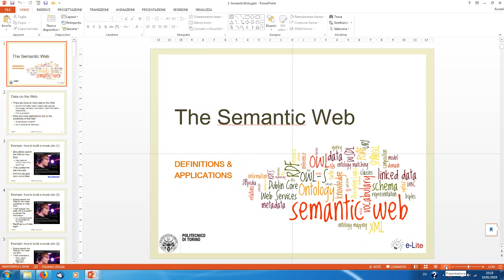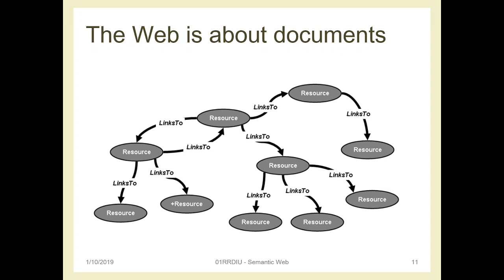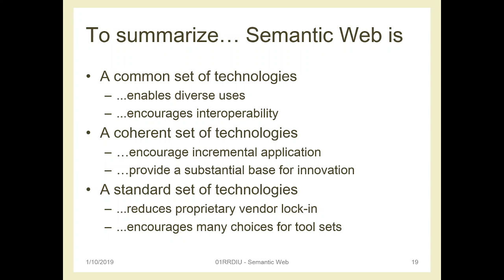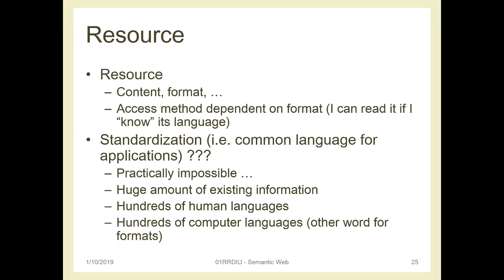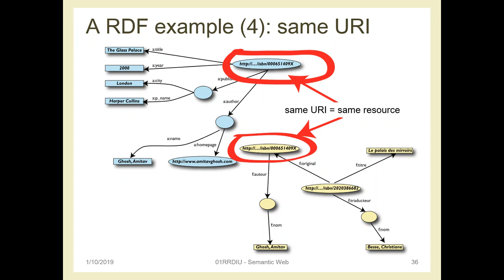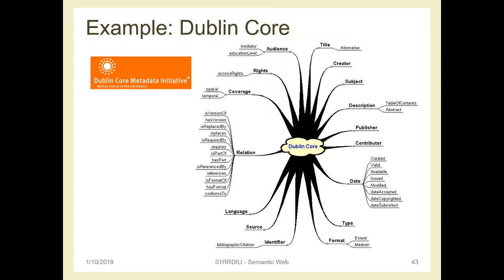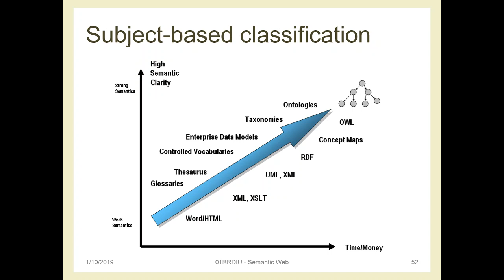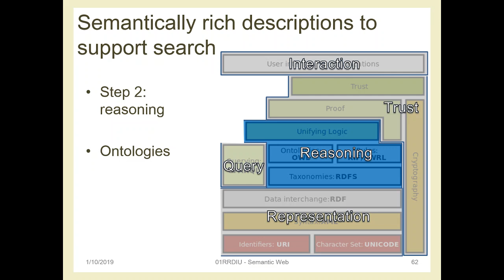SemWeb2019-L01: Definitions and Applications - by Laura Farinetti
"Semantic Web" course for PhD students, year 2019
PhD in Computer and Control Engineering, Politecnico di Torino